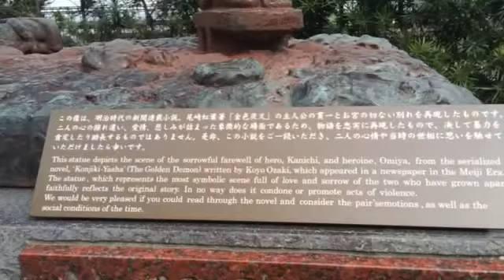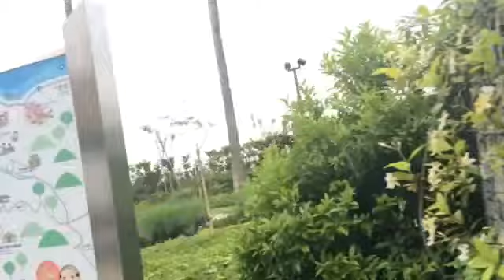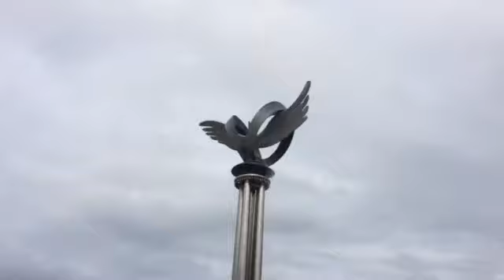atami parte 1